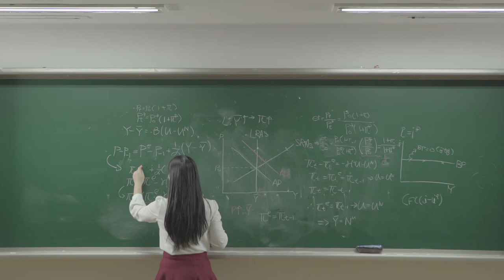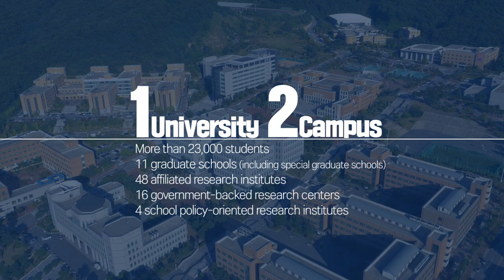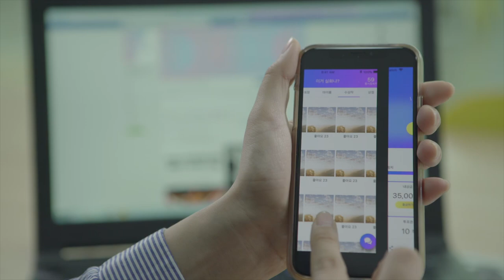[ENG] DANKOOK UNIVERSITY OFFICIAL FILM